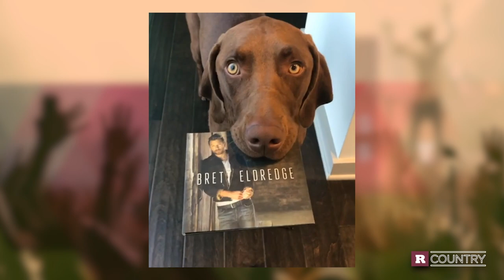5 Country Dogs | Rare Country's 5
Here are five country dogs that will make your tail wag! Featuring dogs of Carrie Underwood, the Grand Ole Opry, and more! Who are your favorite country dogs?

About Rare Country:
Rare Country is the fastest-growing country music website today. From chart-topping superstars and irreplaceable legends to the hottest new acts climbing the charts, Rare Country covers everything the country music fan is passionate about.